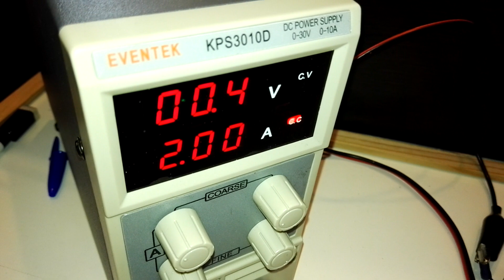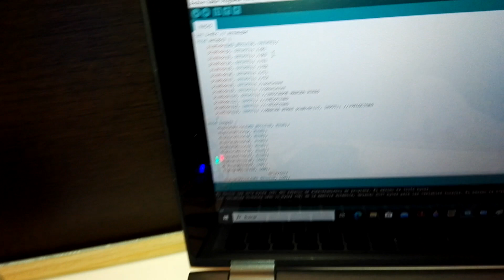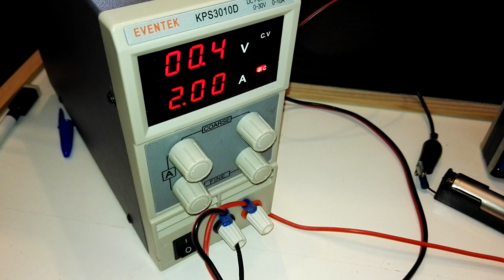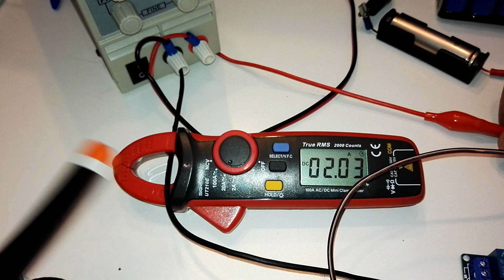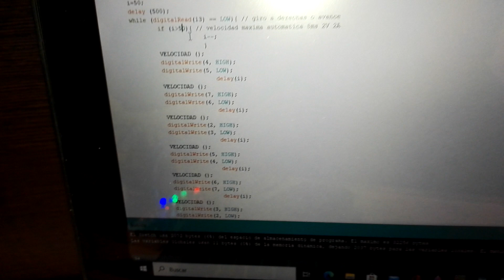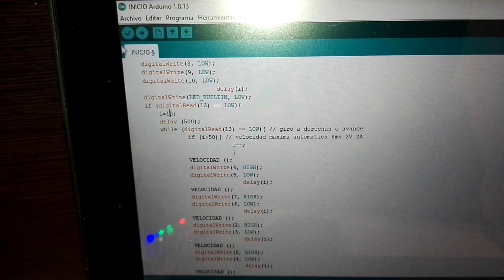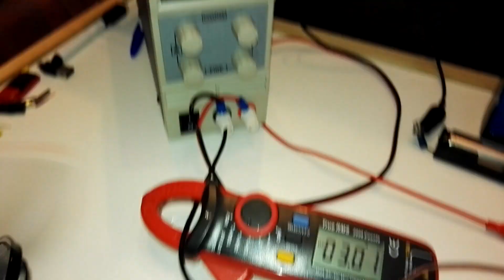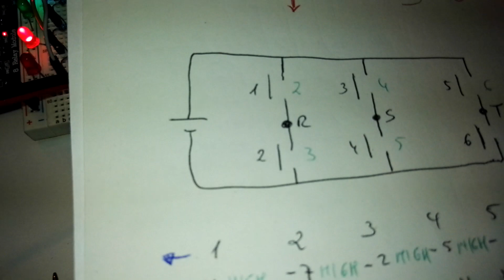Motor sin escobillas con relés. Mejora cableado. Brushless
Motor sin escobillas, reles, arduino, aplicaciones.